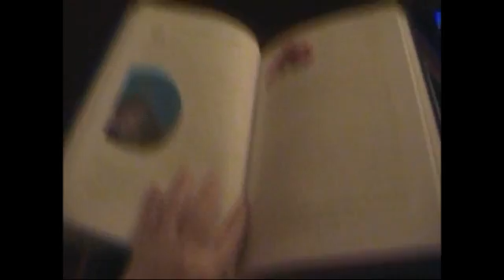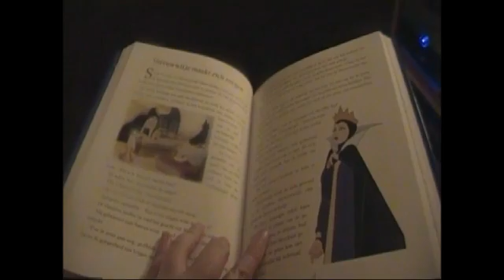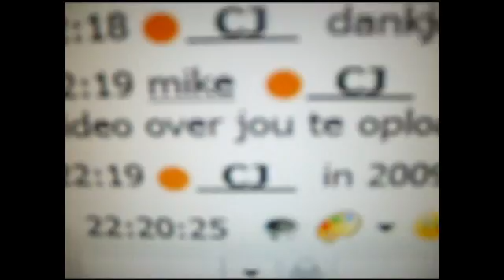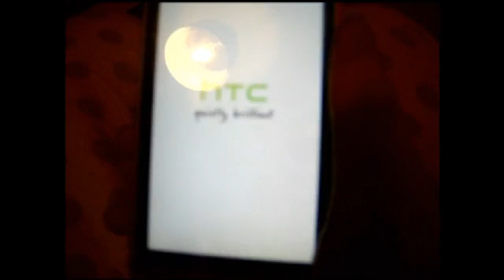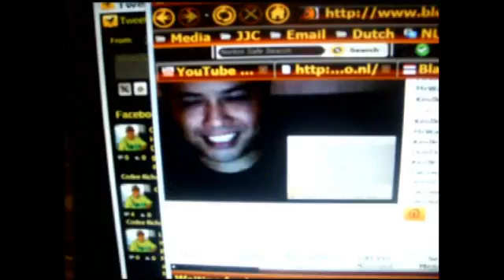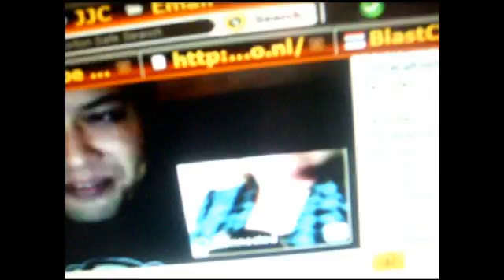Royal Wedding Week - Vlog #25 SunApril24th to SatApril30th 2011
Random Ramblings with ACCESS2B. Every week I pick up my camera and make a diary of my day to day life. At the end of the week it gets placed as a vlog here on youtube. Join me and follow me as I share my random life with you.